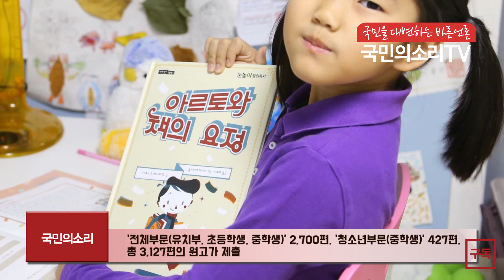아동청소년 상상력과 창의력의 꽃을 피우다 금천구청 유성훈구청장 김을호회장 국민의소리TV 피폴TV 한국신문방송인클럽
금천구(구청장 유성훈)는 지난 21일(토) 청소년 비영리법인으로 활동하는 (사)공간자리 청소년 논술반이 (사)국민독서문화진흥회(회장 김을호)가 개최한 ‘제2회 아동청소년 가족사랑 독서 감상문 대회’에서 서울특별시교육청교육감상과 경기도교육청교육감상을 수상했다고 밝혔다.

 이번 대회에는 ‘전체부문(유치부, 초등학생, 중학생)’ 2,700편, ‘청소년부문(중학생)’ 427편, 총 3,127편의 원고가 제출됐다. 이 중 59명에게 상장(우수교육감상, 특별상, 금상, 은상, 동상, 장려상)이 수여됐다.

 금천구의 (사)공간자리 청소년 논술반은 이번 대회에서 무려 2관왕을 차지했다.

 서울특별시교육청교육감상은 금천구 한울중학교 2학년 이솔(여) 학생, 경기도교육청교육감상은 경기도 광명시 하안북중학교 1학년 이송연(여) 학생이 각각 수상했다.

 두 학생 모두 ‘뒤바뀐 교환학생(크리스티네 뇌슬링어 저 / 김재희 역)’을 읽고 출품한 독서감상문으로 수상했다.

 서울특별시교육청교육감상을 수상한 이솔 학생은 “수상까지는 생각을 못해서 얼떨떨하다”며, “한동안 책을 잘 안 읽었는데 논술반을 통해 다시 독서에 재미를 붙이는 계기가 된 것 같다”라고 수상소감을 밝혔다.

유성훈 금천구청장은 “책을 읽고 내 생각을 글로 정리해 표현하는 독후감 대회에서 우수한 성적으로 수상한 학생들을 진심으로 축하한다”며, “더 많은 학생들이 청소년 논술반을 통해 읽기와 글쓰기 역량을 길러 결실을 거두길 바란다”고 전했다.